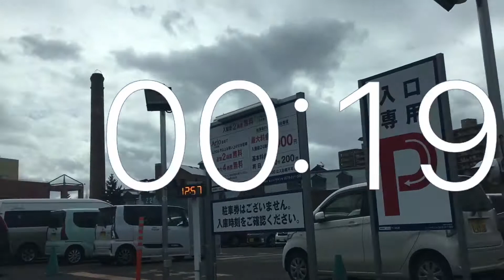タイマー3分動画.立体駐車場.アリオ札幌店.入庫.from Japan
タイマー3 分動画.立体駐車場.アリオ札幌店.入庫.